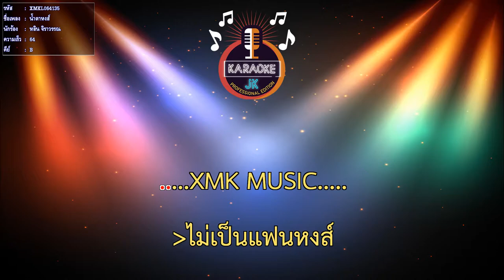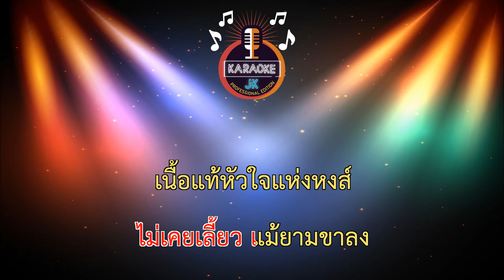น้ำตาหงส์ (64-B) - หลิน จิราวรรณ【 Cover By คาราโอเกะดนตรีสด 】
เพลง : น้ำตาหงส์
ศิลปิน - หลิน จิราวรรณ
คำร้อง/ทำนอง - แตงโม อินทรีย์
เรียบเรียง - มาร์ค ใบเตย
สังกัด - ค่ายมิวสิคพลัส